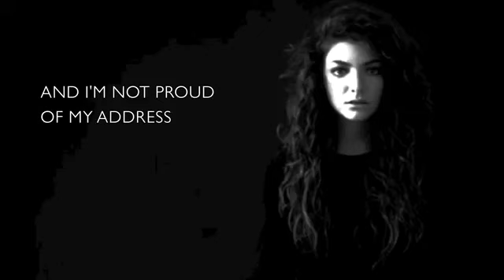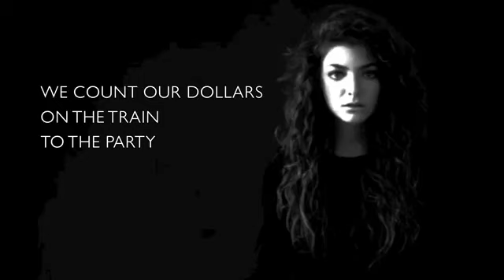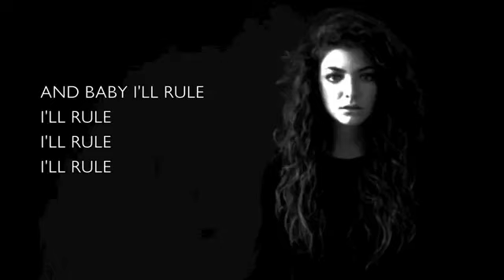March 4, 2016(100)